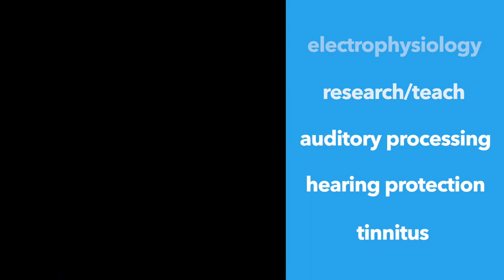What is an Audiologist? aka Doctor of Audiology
What is an Audiologist? aka Doctor of Audiology. Learn how an audiologist can help you by diagnosing hearing loss and improving hearing with hearing aids and cochlear implants. See your local audiologist today!

specializes in hearing healthcare education and audio technology product reviews.

★ Connect with the Pro Fit Hearing community! ★

In this video, Dr. Derek talks about what is an audiologist aka Doctor of Audiology. An audiologist diagnoses hearing loss and improves hearing with technology like hearing aids and cochlear implants. See your local audiologist today for an evaluation!
Pro Fit Hearing specializes in hearing healthcare education and audio technology product reviews.

This video content may not be used without permission.